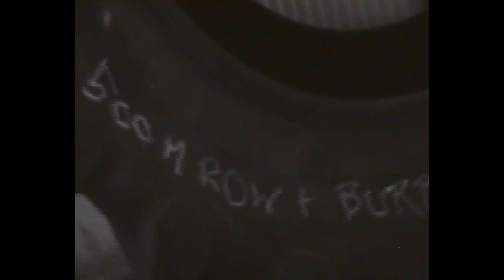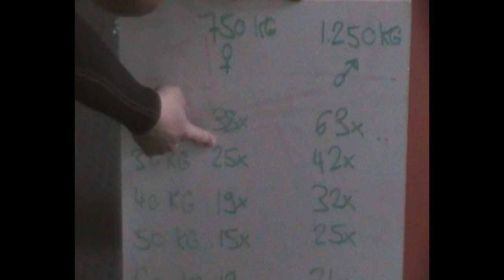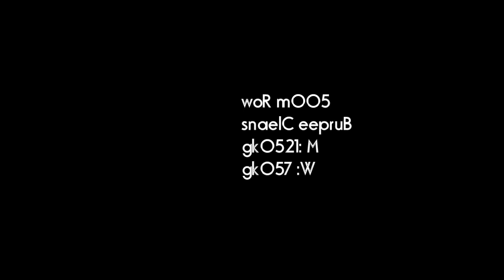CrymeariverChallenge Workout 3 Anchors Aweigh Deutsch.wmv